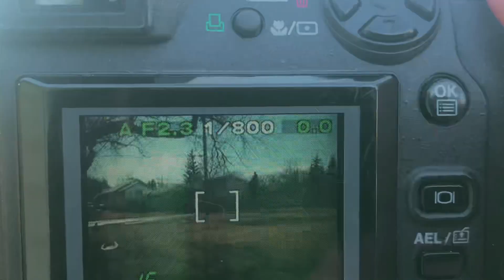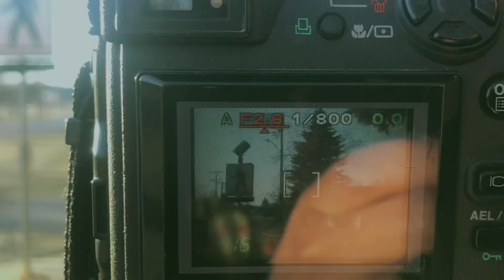escapism {side a}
escapism cinematics📹🎞️